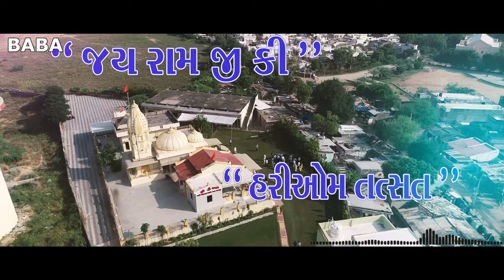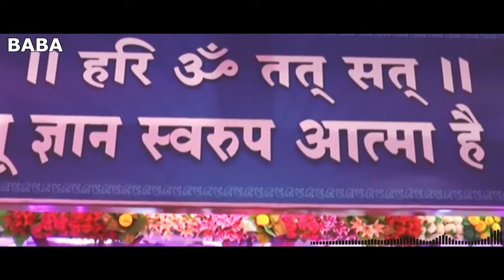Jehenkhe Lilashah Ji Oat | Varsi Special Sindhi Bhajan Song | जंहखे लीलाशाह जी ओट Madhu Chelani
Jehenkhe Lilashah Ji Oat | Varsi Special Sindhi Bhajan Song | साई लीलाशाह वर्सी स्पेशल सिंधी भजन  - जंहखे लीलाशाह जी ओट
Singer : Madhu Chelani
Special Thanks : Bharatbhai Asnani
Recording : Tahukar Studio
Editing : Milan Barot
Company/Label : Baba CD World

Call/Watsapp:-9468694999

Sindhi Songs ,Comedy Movies , Jokes, Kalams, Bhagats Available In Pen Drives . Contact -